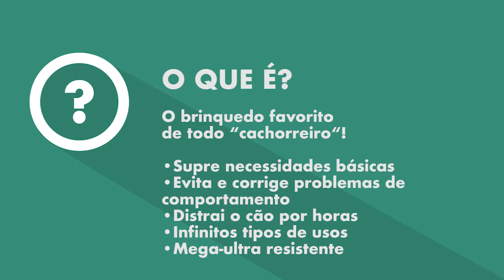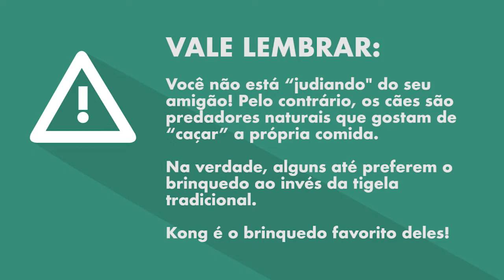Kong Clássico - O melhor brinquedo para cães